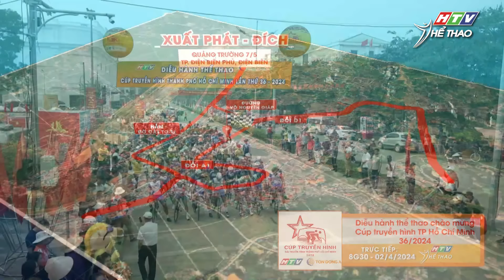DIỄU HÀNH THỂ THAO - CHÀO MỪNG CÚP TRUYỀN HÌNH TP.HCM LẦN THỨ 36 NĂM 2024 TẠI TP. ĐIỆN BIÊN PHỦ